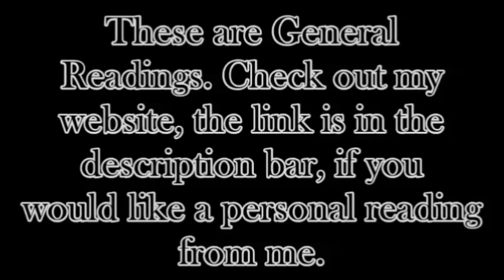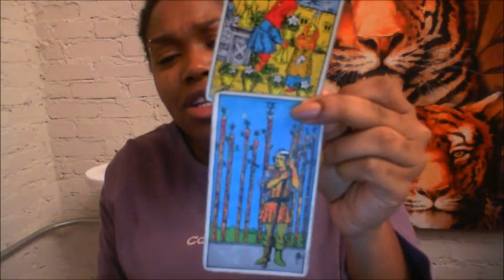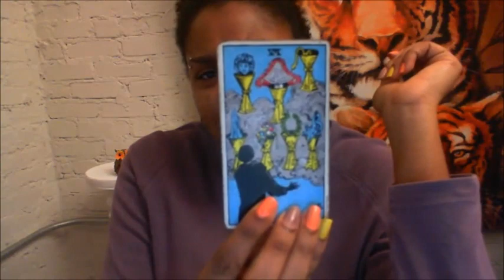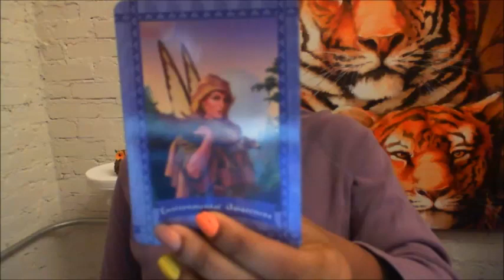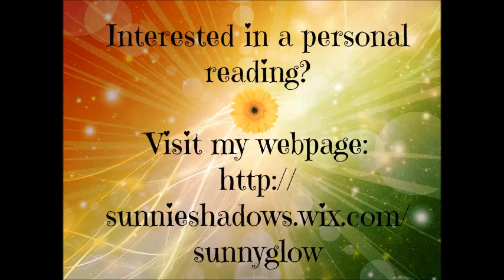Intuitive General Message